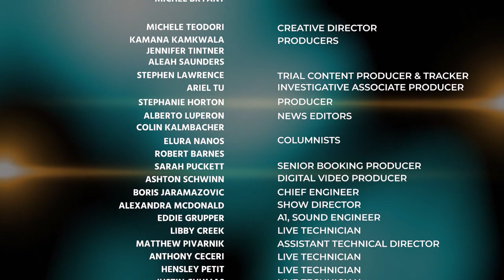L&C 123019 Host Terri Austin/Joseph Scott Morgan (Hoerig)